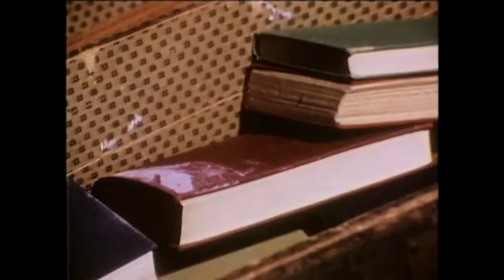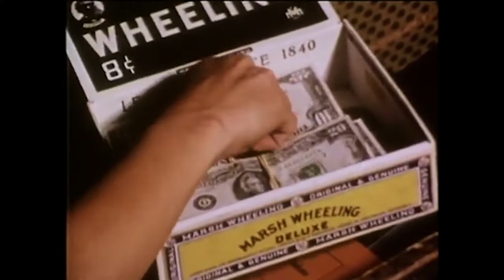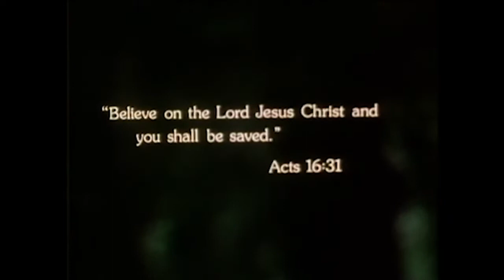Its Free - English